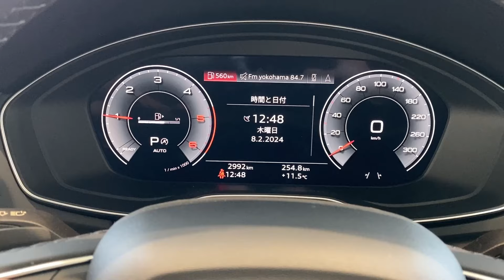***Sold***2023 Audi Q5 40 TDI quattro advanced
仕様詳細のご確認、お見積りのご依頼は下記Webサイトよりお申込みいただけます。

新入荷車両を随時発信させていただいております！！撮って出し、解説付き、趣味で編集したもの などなど・・・ご検討の一助になりますと幸いです。